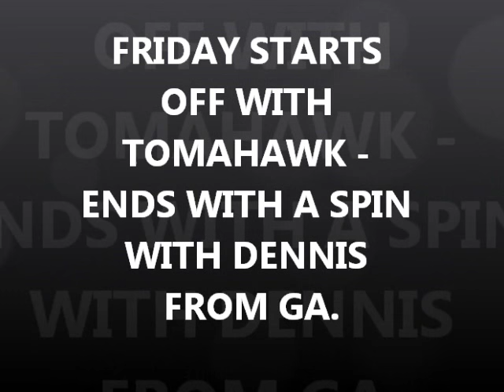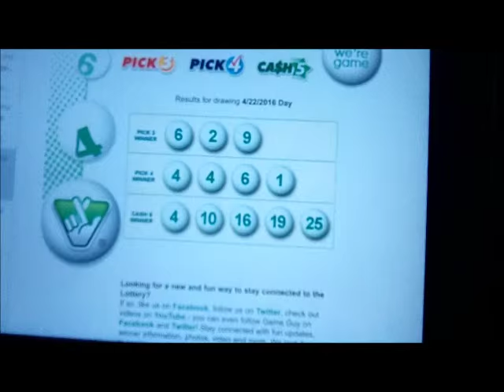APRIL 2223 - Tomahawk - A Bay spin with Dennis and Jan from Ga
hey michael - i played 1836 fri. and today -  no go yet.  -  stay hot on that new gold field on the central coast.
one nice benchmade tomahawk sharpened yesterday.
Dennis and his wife Jan are visiting the land of nada for a few days and some spins.

Please Visit my Knife Wed Page for info.

Camera and such:
KNIFE STUFF
3M Trizact belts from 100 grit to 4,000